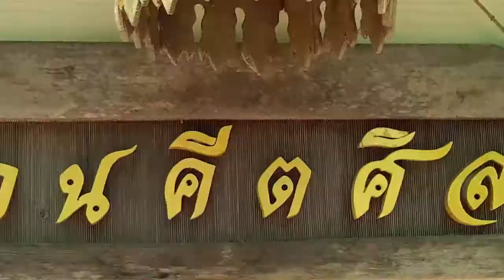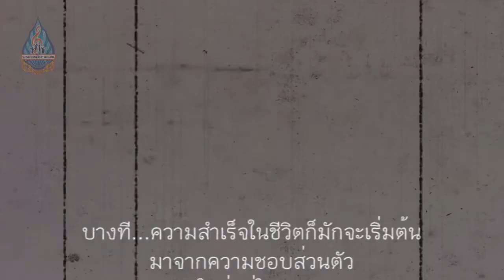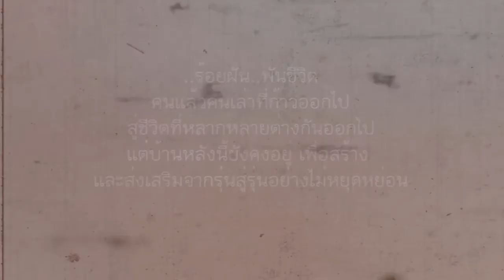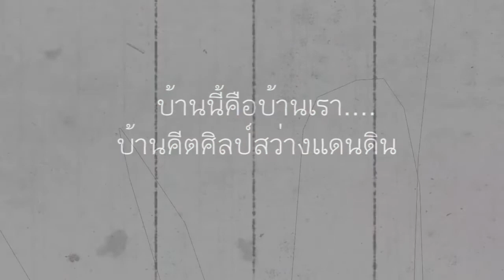KSWD memory FOR party night 58